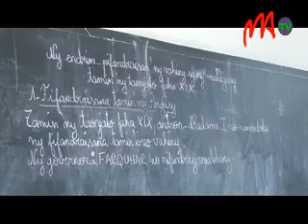HPM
La politique générale de l'Etat devrait être définie de manière détaillée d'ici quelques temps. En attendant, les forces politiques telles que le HPM ont émis des avis par rapport à l'évolution de la conjoncture en général. Ce parti politique reconnaît la nécessité d'un dialogue politique.